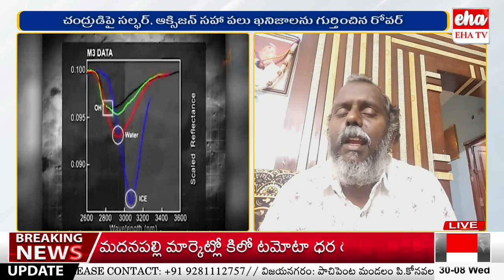Will Pragyan Rover back to Earth..? | What Will Vikram do in Moon | Chandrayan 3 | EHA TV